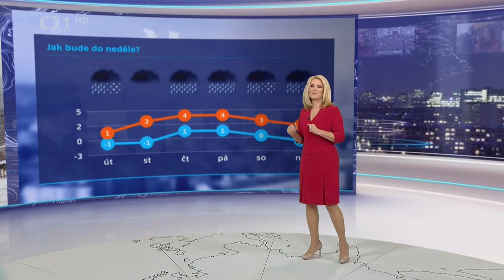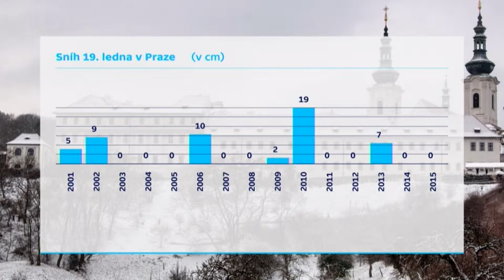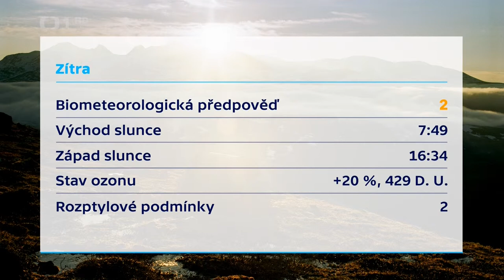Míková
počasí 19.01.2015